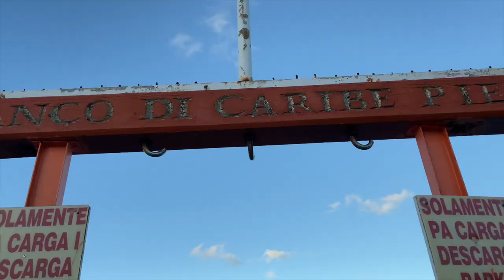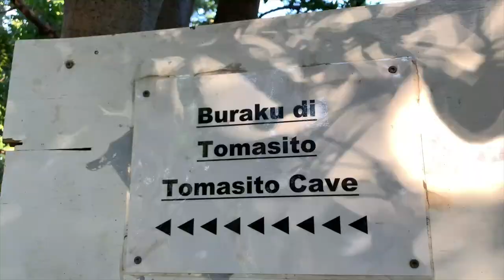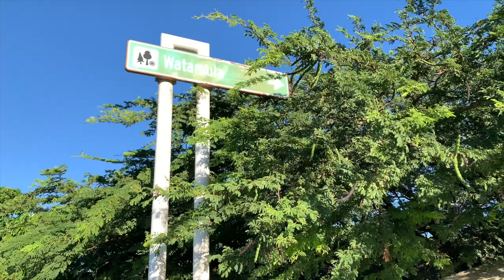VLOGMAS EP 4| CURAÇAO HIDDEN GEMS AT BANDABOU |COCOCURLS'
𝙃𝙞 𝘾𝙊𝘾𝙊𝙁𝘼𝙈,,
It's VLOGMASSSS day 4!! Instead of one weekly upload we will do two uploads weekly till christmassss. YAYYYYYYY !!🎄🎅🏼